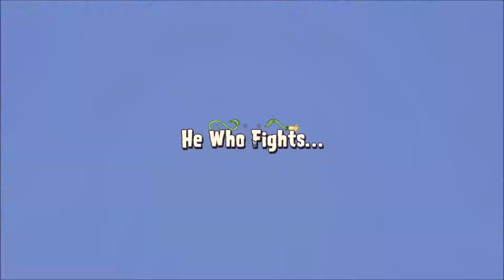My Thoughts On Plants vs Zombies Garden Warfare 2 Gameplay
I still have more time on this trial so i'm going to continue playing it & try & wrap my tiny little head around it. Ok there's Plants, you know fruits & vegetables & Zombies, some very strange ones, not that I ever personally knew any to compare them too. But they try to exterminate each other & in the intro they kinda even explain why they have so much hostilities. Take a look at this video & you'll find out what I mean. Stay around to the very end if you don't you'll miss my on camera final thoughts on this game. Be sure to look below for some cool links:

G2A, Click here for your favorite games for less!